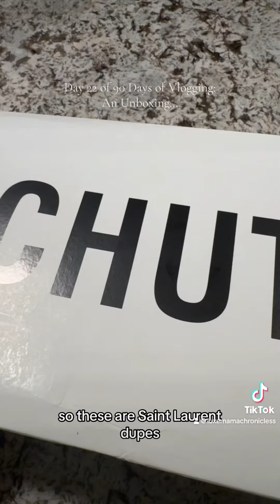Daily Vlog - Schutz Ciara Pump Came In!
Unboxing Schutz